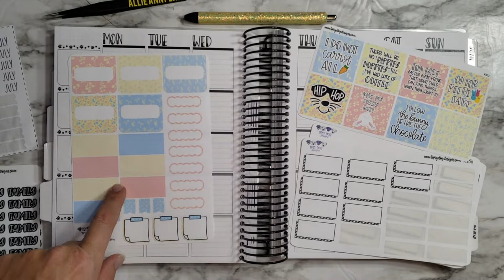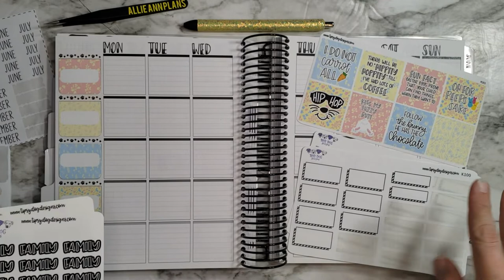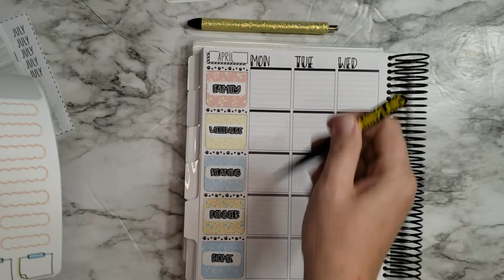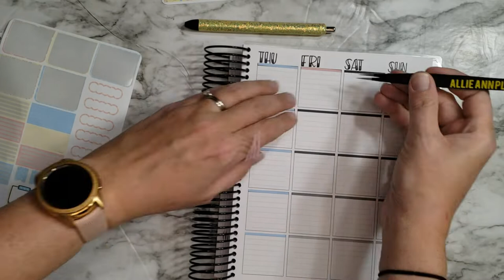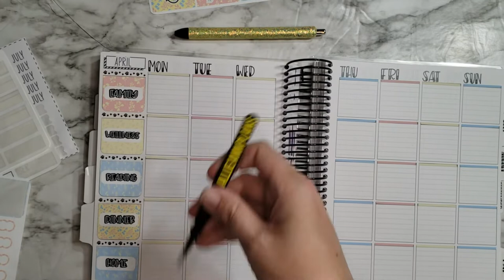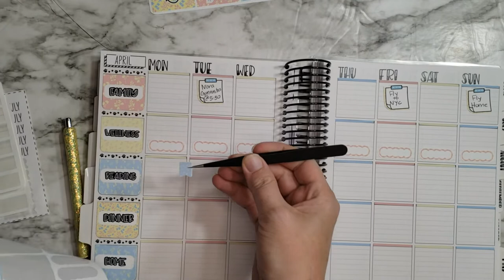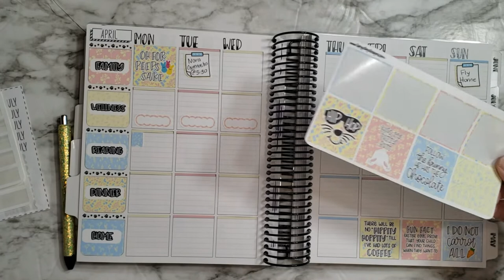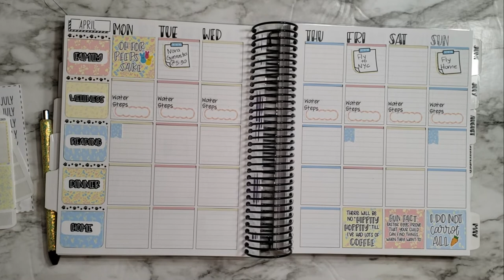Plan With Me April 11-17 | TPC Nation Planner with Tipsy Dog Designs